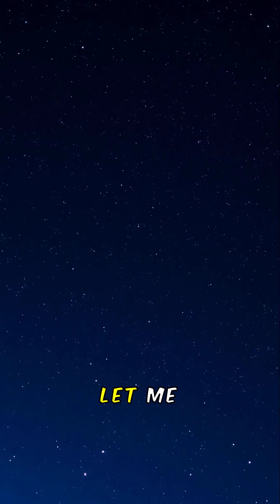What If a Pulsar Entered Our Solar System? 🌌💥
Imagine a pulsar—a rapidly spinning, ultra-dense star—suddenly entering our solar system. 🌌💥 What would happen to Earth? Would our planet survive the intense radiation and gravitational chaos? In this mind-blowing short, we explore the terrifying reality of a pulsar’s impact on our solar system. Watch till the end to find out if we’d even see it coming… or if it’s already on its way! 😱